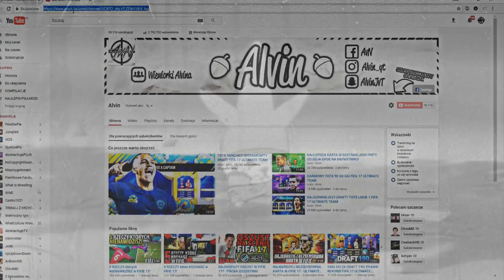NAJDZIWNIEJSZA RÓŻOWA KARTA